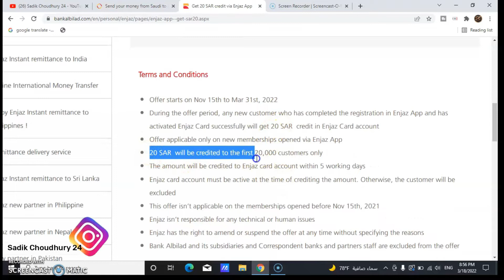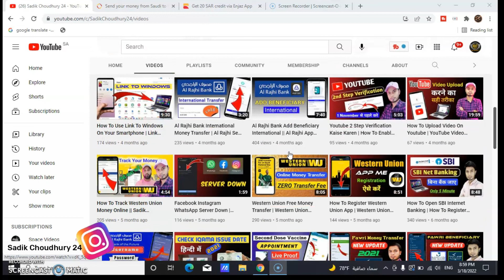Get 20 Riyal credit via Enjaz App || Enjaz Bank Offer For New Customer 20 Riyal Free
1. enjaz card offer
2. enjaz 20 riyal free
3. enjaz account registration
4. enjaz account opening online
5. how to open enjaz account online
6. enjaz bank account kaise banaen
7. enjaz bank mein account kholne ka tarika

Live :- Jeddah Saudi Arabia
Home :- Sahabad, Dist- Hailakandi, Assam